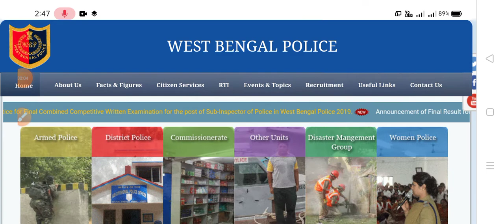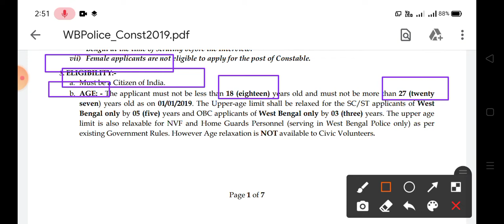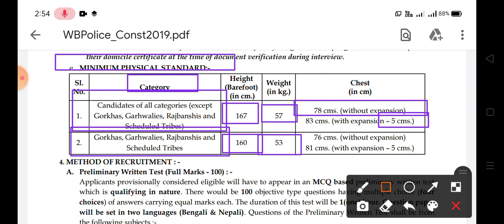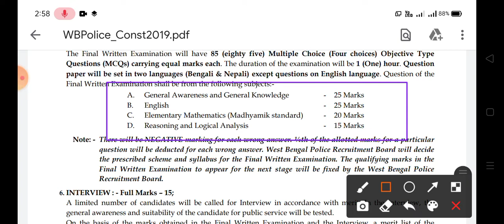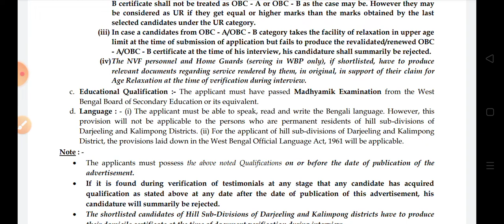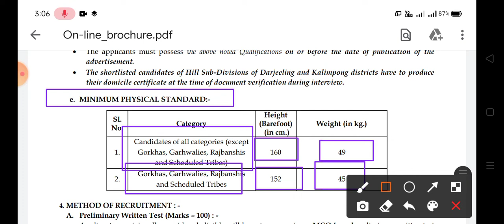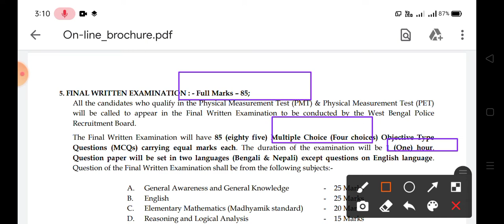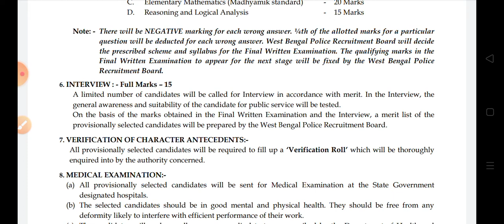WBP কনস্টেবল নতুন বিজ্ঞপ্তি-2020 কবে?পুরুষ/মহিলা প্রার্থীর যোগ্যতা কি?উচ্চতা কত?বয়স কত?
WBP কনস্টেবল নতুন বিজ্ঞপ্তি-2020  কবে?
পুরুষ/মহিলা প্রার্থীর যোগ্যতা কি?উচ্চতা কত?

পরীক্ষা কত নম্বরের হবে?কত মহিলা/পুরুষ প্রার্থী দের  কিলোমিটার দৌড়াতে হবে?

BSK(বাংলা সহায়তা কেন্দ্র )3rd Phase এর আবেদন চালু👇👇👇
লিংক--